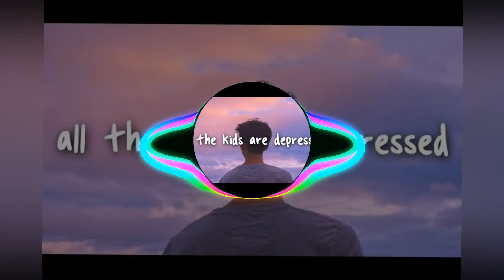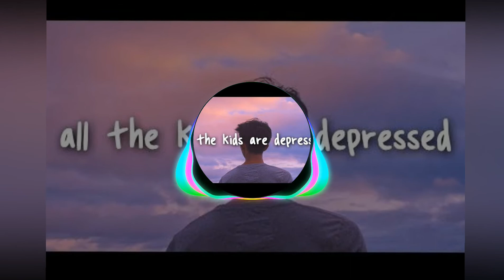All The Kids Are Depressed -Tiktok Version